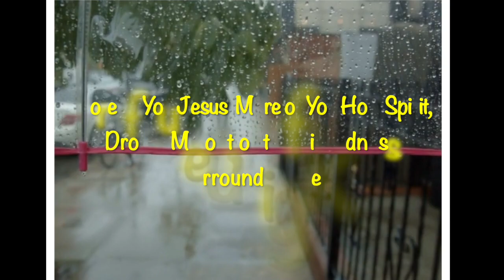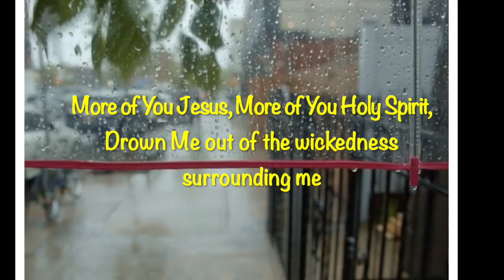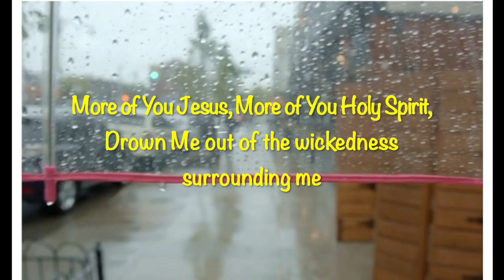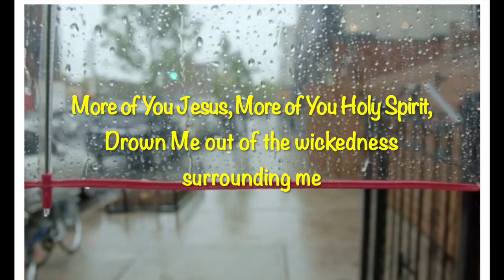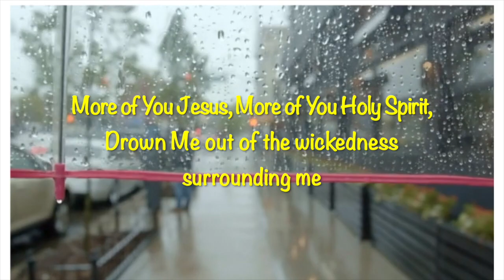SATURATE ME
For Blog:Royalqueennuggets.com SATURATE ME